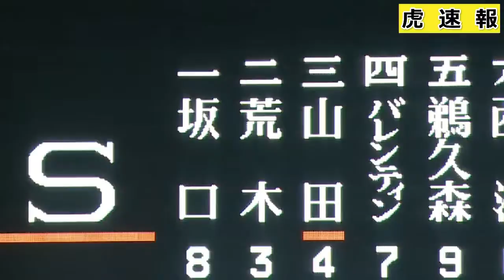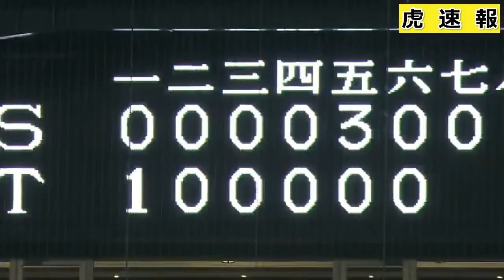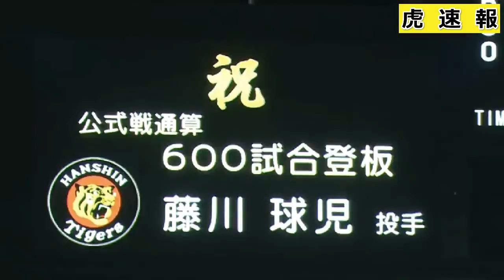134.阪神タイガースVSヤクルトハイライト動画 2016_8_28.mp4